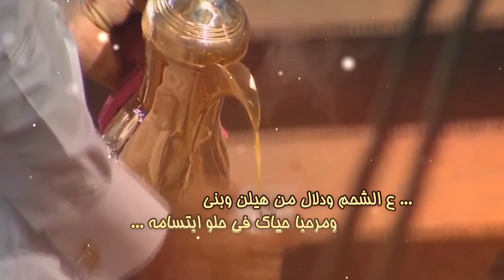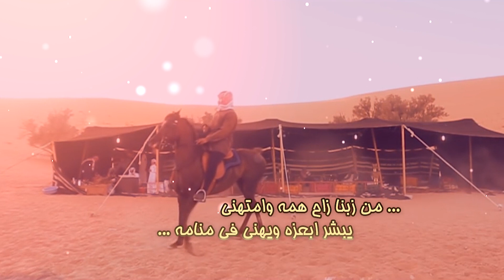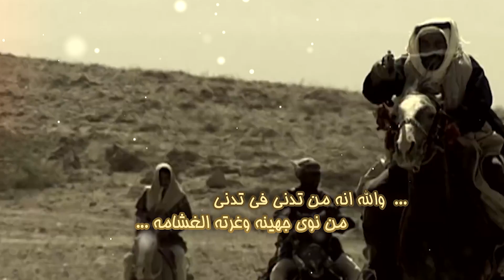شيلة حماسية | بمناسبة زواج عبدالله بن عوده الحبيشي كلمات عبدالله بن حسان الحبيشي اداء متعب الخيل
نسخك للمحتوي يعر ض قناتك للاغلاق
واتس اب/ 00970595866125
تويتر/ @allarenn
انستقرام/ alareenn
فيس بوك/ allaren